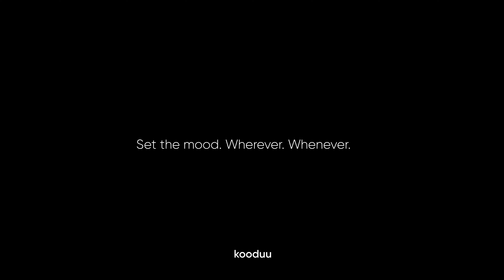Лампа, Охладител и Bluetooth тон колонка Kooduu Synergy 35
Kooduu Synergy е стилно допълнение към Вашата лятна градина, маса за гости или шезлонг край басейна! Удобният многофункционален уред с елегантен дизайн ще придаде изтънчен привкус на всяко приятелско събиране и със сигурност ще привлече вниманието на Вашите гости! Изключително подходящ е и за подарък, тъй като практичността и иновативността на Kooduu Synergy със сигурност няма да останат незабелязани! Разбира се, ако сте привлечени от пленяващия му външен вид и изумителната функционалност можете да го разположите във Вашия дом за да му се любувате и използвате ежедневно!

Kooduu Synergy е уред с изящна форма, който обединява в едно Bluetooth тон колонка, Лампа и Охладител за напитки, който изглежда и се усеща невероятно. Той разпределя равномерно топла димируема LED светлина и балансиран звук благодарение на Bright Sound Technology™ на Kooduu.

Kooduu Synergy се предлага в 3 размера - Synergy 35 е най-компактният, Synergy 50 е средният, a Synergy 65 е най-големият размер.

За още по-добро аудио изживяване можете да сдвоите Synergy с друг високоговорител Synergy или Kooduu с True Wireless Technology и да се насладите на стерео звук.

Произведено в Европа. Проектиран в Дания.

Като допълнение към уреда можете да поръчате и комплект ледени кубчета за многократна употреба, които се предлагат в стилно куфарче!

Относно Kooduu:
Kooduu е лайфстайл марка, която създава уникални, вдъхновени от скандинавството продукти, които обединяват хората. Тя има холандски и датски корени и е основана през 2017 г. с цял да създаде сплотеност, щастие, положителна атмосфера, комфорт, иновации и усмивка на лицата на хората.

Задайте настроението:
Функциите за осветление и охладител за напитки са видими като модулът на високоговорителя Kooduu Bright Sound Technology™ е скрит отдолу, готов да бъде открит и да разкрие "WOW" ефект, когато е включен. Добавете малко вода и кубчета лед Kooduu за многократна употреба (закупуват се отделно) в охладителното отделение и любимите ви напитки ще останат студени с часове. Пуснете любимия си музикален плейлист директно към Bluetooth високоговорителя и започнете партито.

Където и да е:
С вградена акумулаторна батерия, този стилен висококачествен Bluetooth високоговорител, лампа за настроение и поставка за напитки ви позволяват да създавате настроение със стил, където и да отидете. Така че изнесете своя Synergy навън в двора или балкон си и се наслаждавайте на музиката и околната светлина с часове. Или оставете Synergy да бъде център на внимание във вашия дом. Изборът е ваш!